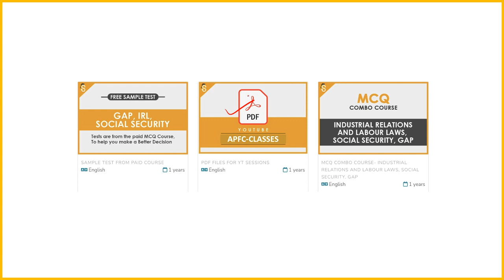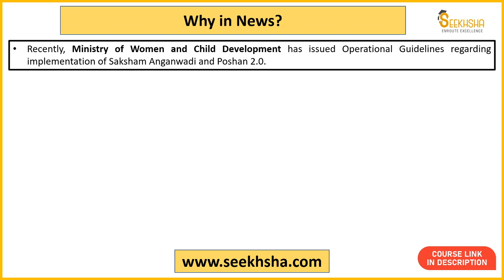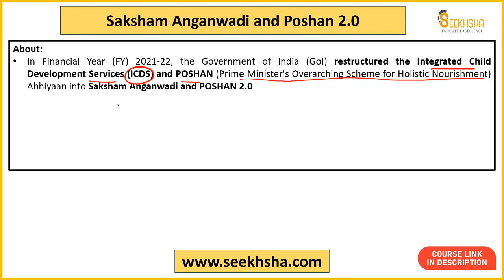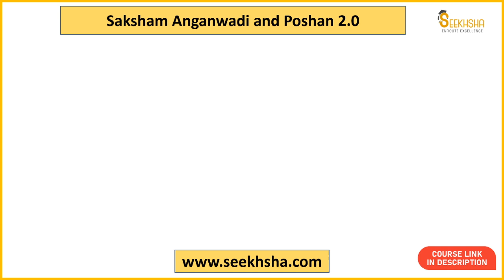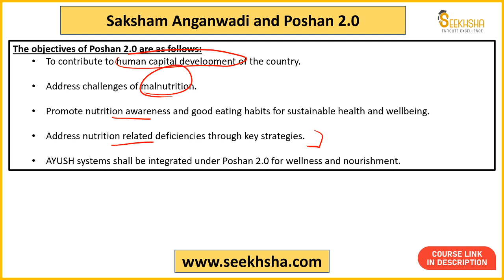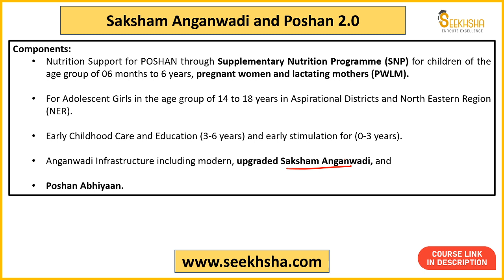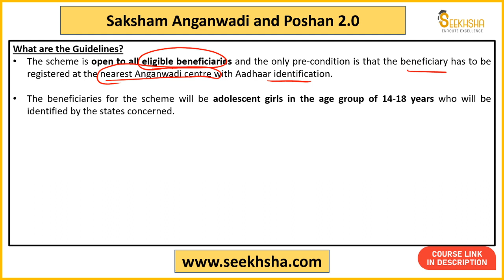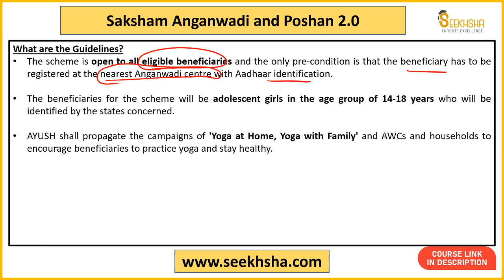Social Security- Saksham Anganwadi and POSHAN 2.0 apfc ​